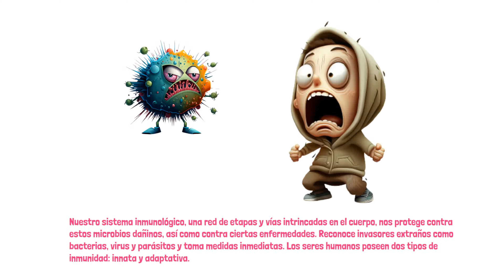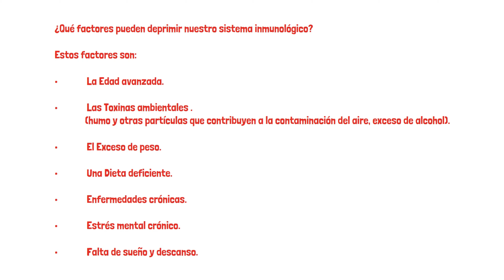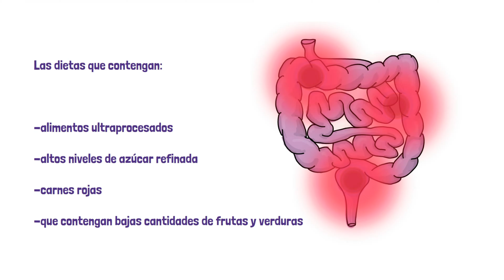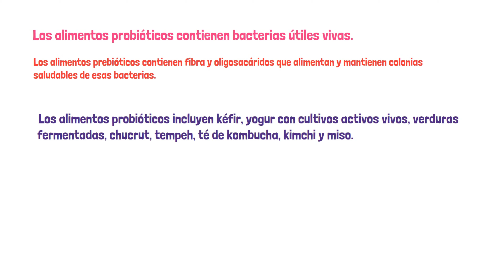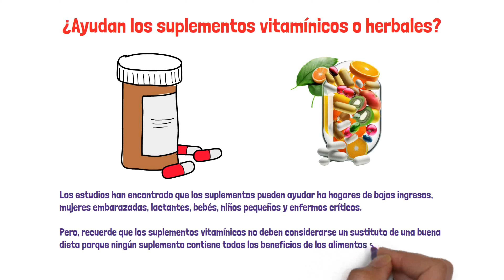¿Qué alimentos nos ayudan a fortalecer el sistema inmune? Alimentos para estar fuerte.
¿Qué comer para mejorar el sistema inmunológico?

La inmunidad innata

La inmunidad adaptativa o adquirida,

¿Qué factores pueden deprimir nuestro sistema inmunológico?

¿Existe alguna dieta para mejorar el sistema inmune?

No existe una dieta especifica para mejorar el sistema inmune, pero se requiere comer suficientes nutrientes como parte de una dieta variada para la salud y el funcionamiento de todas las células, incluidas las células inmunitarias.
Ciertos patrones dietéticos pueden preparar mejor al cuerpo para los ataques microbianos y el exceso de inflamación, pero es poco probable que los alimentos individuales ofrezcan una protección especial.
Cada etapa de la respuesta inmune del cuerpo depende de la presencia de muchos micronutrientes.
Los ejemplos de nutrientes que se han identificado como importantes para el crecimiento y la función de las células inmunitarias incluyen:
La vitamina C.
La vitamina D.
El zinc.
El selenio.
El hierro. Y.
Las proteínas (incluido el aminoácido glutamina), que Se encuentran en una variedad de alimentos vegetales y animales.

Las dietas que contengan:
alimentos ultraprocesados,
altos niveles de Azúcar refinada,
carnes rojas, o
que contengan bajas cantidades de frutas y verduras,
crea alteraciones en los microorganismos intestinales saludables, lo que resulta en una inflamación crónica del intestino y la inmunidad suprimida asociada.

¿Cómo cuidar el microbioma ayuda al sistema inmune?

el microbioma es una metrópolis interna de billones de microorganismos o microbios que viven en nuestro cuerpo, principalmente en los intestinos.
El intestino es un sitio importante de actividad inmunológica y de producción de proteínas antimicrobianas.
La dieta juega un papel importante en la determinación de qué tipos de microbios viven en nuestros intestinos.
Una dieta rica en fibras vegetales, con muchas frutas, verduras, granos integrales y legumbres ayuda al crecimiento y mantenimiento de microbios beneficiosos.
Ciertos microbios útiles descomponen las fibras en ácidos grasos de cadena corta, que se ha demostrado que estimulan la actividad de las células inmunitarias.
Estas fibras a veces se denominan prebióticos porque alimentan a los microbios.
Por lo tanto, una dieta que contenga alimentos probióticos y prebióticos puede ser beneficiosa.
Los alimentos probióticos contienen bacterias útiles vivas, y los alimentos prebióticos contienen fibra y oligosacáridos que alimentan y mantienen colonias saludables de esas bacterias.

• Los alimentos probióticos incluyen kéfir, yogur con cultivos activos vivos, verduras fermentadas, chucrut, tempeh, té de kombucha, kimchi y miso.
• Los alimentos prebióticos incluyen ajo, cebollas, puerros, espárragos, alcachofas de Jerusalén, hojas de diente de león, plátanos y algas.
Sin embargo, una regla más general es comer una variedad de frutas, verduras , frijoles y granos integrales para obtener prebióticos en la dieta.

¿Ayudan los suplementos vitamínicos o herbales?

Comer una dieta de buena calidad, puede prevenir las deficiencias de estos nutrientes. Sin embargo, hay ciertas poblaciones y situaciones en las que uno no siempre puede comer una variedad de alimentos nutritivos, o que tienen mayores necesidades de nutrientes.
En estos casos, un suplemento de vitaminas y minerales puede ayudar a llenar los vacíos nutricionales.

Los estudios han encontrado que los suplementos pueden ayudar ha hogares de bajos ingresos, mujeres embarazadas, lactantes, bebés, niños pequeños y enfermos críticos.
Pero, recuerde que los suplementos vitamínicos no deben considerarse un sustituto de una buena dieta porque ningún suplemento contiene todos los beneficios de los alimentos saludables. Sin embargo, los suplementos pueden ser muy necesarios.

En conclusión:
NO existe una dieta específica para mejorar nuestro sistema inmune, pero:

La vitamina C,
La vitamina D,
El zinc,
El selenio,
El hierro, y,
Las proteínas, (incluido el aminoácido glutamina), son muy importantes para nuestro sistema inmunológico.

También es necesario cuidar nuestro microbioma, ya que estos microorganismos ayudan en la actividad inmunológica y de producción de proteínas antimicrobianas.
Estos microorganismos viven en nuestro intestino y es por eso que debemos comer alimentos probióticos y prebióticos.